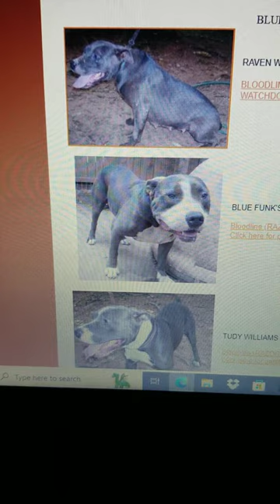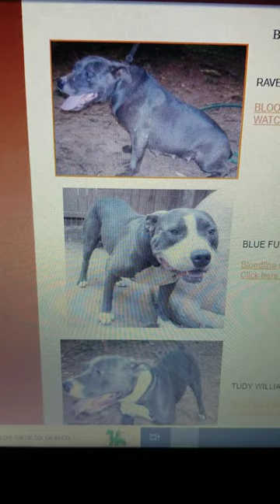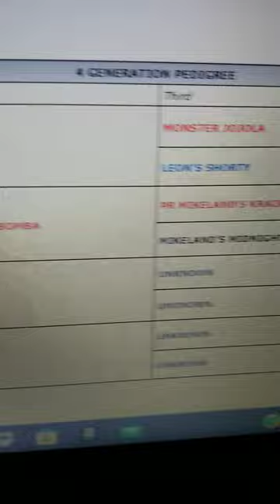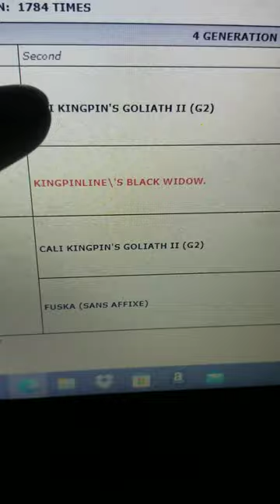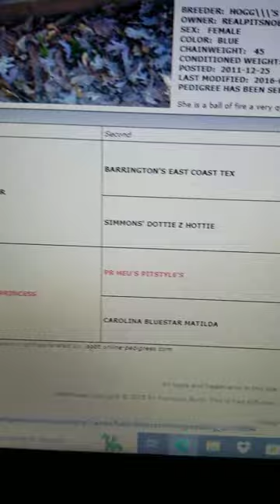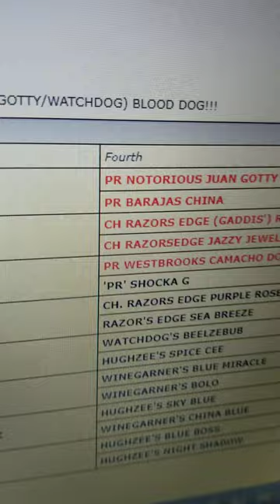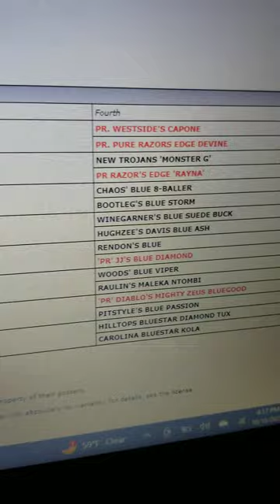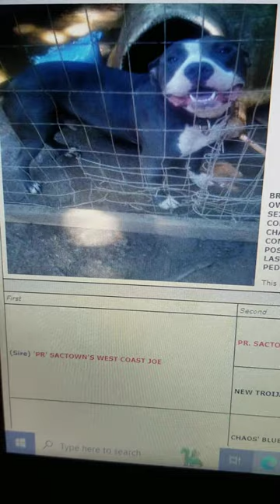The beginning of the bullys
How a lot of the bully bloodline is created @APBT-history-from-RPNBk